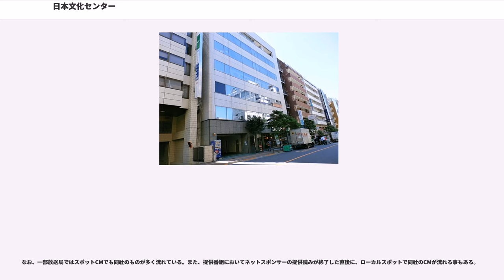日本文化センター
株式会社 日本文化センター（にほんぶんかセンター）は、1975年に設立・創業された通信販売企業である。取締役社長は品川博美。「公益社団法人 日本通信販売協会」の加盟団体。

販売されている商品は、家電から衣類、インテリア用品、キッチン用品、食品など多種多様である。

同業他社の日本直販と並び、通販業界における知名度は非常に高い。本社は東京都新宿区高田馬場一丁目29番8号（〒169-8711）だが、設立当初は高田馬場の別番地に、その後同区百人町を経て現在に至る。電話番号は本社も注文も問い合わせも「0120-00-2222」（年中無休・9時-21時）、FAX番号は「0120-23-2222」と表示している。

かつては、コールセンターを東京以外にも、全国各地に設置していたが、現在は全国共通のフリーダイヤル番号となり本社（東京）に集約されている。また、登記上の本社は高田馬場事務所であるが、実質の本社機能を果たしているのは東京都千代田区所在の二番町事務所である。

キャッチフレーズは、社名の前に付す文言として、最初期が「まごころ込めて確かなものを」、次に「生活ネットワーク」、現在は「欲しかったモノがきっと見つかる」である。

テレビで放送される「テレフォンショッピング」のオープニングは当初、プッシュホンの上にふくろうのぬいぐるみが立つ実写映像や、ふくろうの親子が登場するアニメーションがあった（3種類が存在）。1988年4月からは擬人化された4頭の熊の家族（愛称＝Dumpling bearダンプリングベア）のキャラクターが登場するアニメーションで始まる事が多い（画面右下には、「（C）プランネル」〈グループ会社の金融業者〉と表示されている）。

商品の価格表示は、創業以来「月々○○円の○○払い」といった分割払いが中心だったが、現在は一括払いが中心となっている。現在では分割払いの価格も一括払いの価格と同じ様に設定している場合もある。また、「今、お買い上げの方にもれなく○○をプレゼント」「キャンペーン中につきもう1個」などと言う、インパクトのある総付け景品の手法をテレビショッピングに取り入れたのは本会社である。

本会社のテレビショッピングのCMの尺としては、90秒が主流でおよそ9割を占め、次が60秒であり、かつては120秒もあった。また、例外的に30秒というものもあった。さらに、30分、60分、90分の番組形式のものもあった。

本会社では当初からCMの進行役として、長年にわたり男女1名ずつのコンビが組まれていた。元フジテレビアナウンサ―竹下典子と元劇団民藝の俳優伊藤豪、元圭三プロダクション所属アナウンサー川村麻紗子と元日本テレビアナウンサー小早川正昭が特に有名だった。時代が新しくなるにつれて、この4人の組合せが交錯したり、一人だけで担当したりするケースが増え、やがて他の(若い)タレントに変わっていった。

本会社の設立は、株式会社日本通信教育連盟(現 株式会社ユーキャン)の通信販売部門を担う一事業部としてスタートしたものだった。社長の姓が両者で同一であるのはそのためである。現在は完全独立しており、資本関係も解消している。ピーク時には事業所が、高田馬場、二番町、麹町、六番町、九段、池袋等と拡大したが、現在は高田馬場、二番町、池袋3ヶ所となり、事業所ごとの床面積も戦略的に縮小している。

日本のテレビショッピングにおける最初の興隆期は、1970年代後半に火蓋が切られた。というのは、日本文化センター（1975年設立）と二光（1976年通信販売業務の全国展開を開始）と日本直販(1977年総合通信教育センターが創設)の老舗通販会社3社のテレビショッピング部門が、この時期に相次いで出揃ったからだ。ここから1987年二光に西友が資本参加するまでが、日本文化センターと二光の戦いであり、そのあと2012年日本直販が民事再生法の適用を申請するまでが、日本文化センターと日本直販の戦いだった。

東京都新宿区、札幌市中央区、福岡市城南区にある。
かつては名古屋市千種区と大阪市西区にも置かれていたが、受付の電話番号が全国共通のフリーダイヤル化されたことなどにより廃止された。
なお、日本国外に存在する「ハワイ日本文化センター」などの類似した名称の施設は、同社とは全く関係を持たない。

埼玉県春日部市（春日部配送センター）、埼玉県さいたま市（見沼配送センター）にある。

CMの最後に歌で電話番号が案内されている。歌詞は「♪〈地域名（...